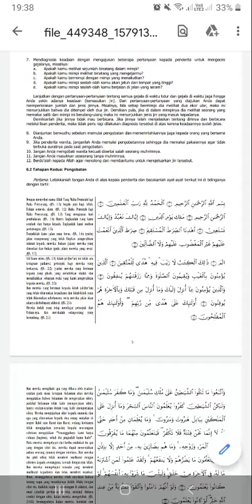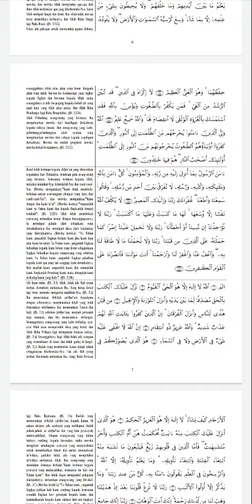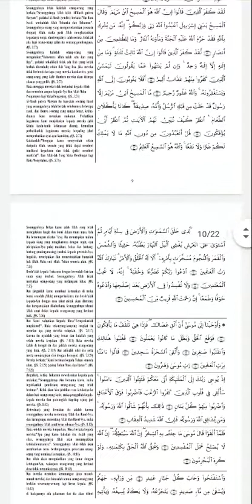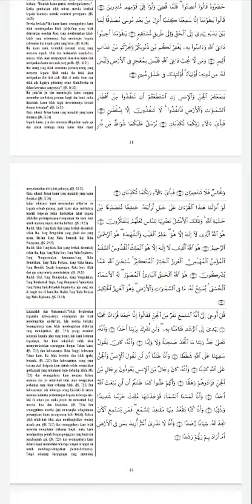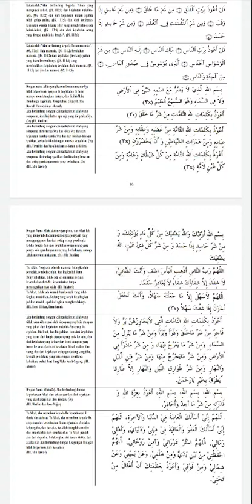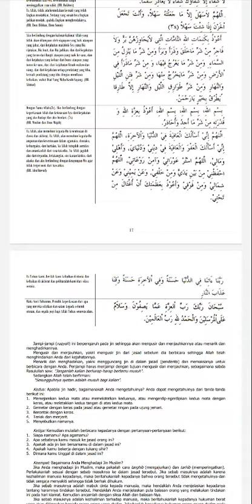Ayat Ruqyah Dibaca dan Diamalkan sentiasa agar menjadi asbab KEIMANAN diutuhkan oleh Allah SWT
jom baca bersama2